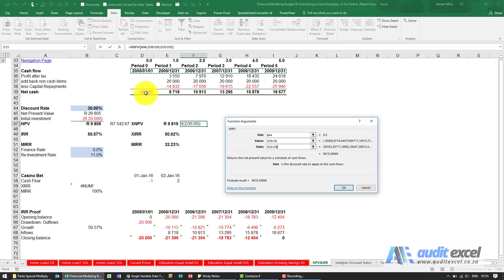XNPV vs NPV- different period cash flows- Period 0's cash flows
00:00 XNPV introduction
00:10 Create the XNPV calculation
00:45 Benefit of XNPV vs NPV
01:12 Difference in result from NPV (see NPV calc

Pros
Can handle different time periods in the cash flows e.g. monthly cash flows with some quarterly and some annually
You MUST include Period 0 (same as your financial calculator)

Cons
The first cash flow it sees needs to be a number (even 0.01)

A better function (in our opinion) is the XNPV function as it eliminates the problems above.

To follow along go to 17.11

So as shown below you need to point to the discount rate, but also to the cash flows AND the related dates. Note that this time you INCLUDE the initial cash flow. This is because you have provided the date and Excel will discount back to the earliest date it finds.

NPV

This is important as it means:

The cash flows can be beginning or end as long as you provide the correct date
The timing of the cash flows can be irregular (so you can have some monthly cash flows, some quarterly etc)
You don’t need to add/ subtract the initial cash flow as it is already included
You will note that using NPV the net present value was 9 805 and XNPV gives 9 819 (look at the answer in the function wizard). XNPV is taking into account leap years and actual days in the year whereas NPV is just assuming that they are exactly the same time periods.